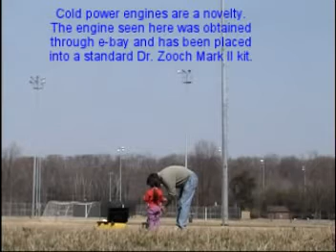Daddy Rocket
Cold power model rocket test flight- family style